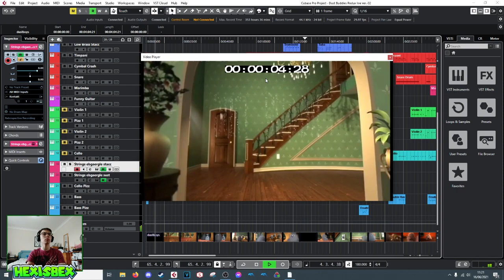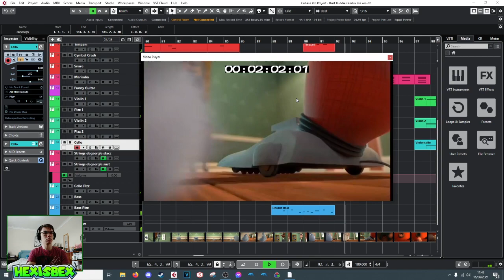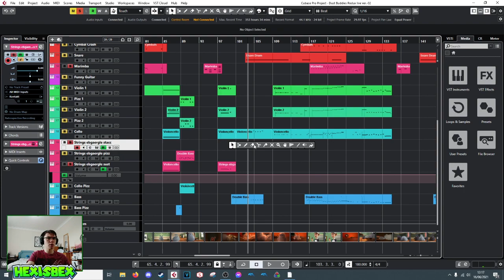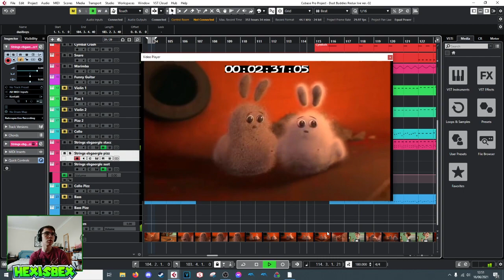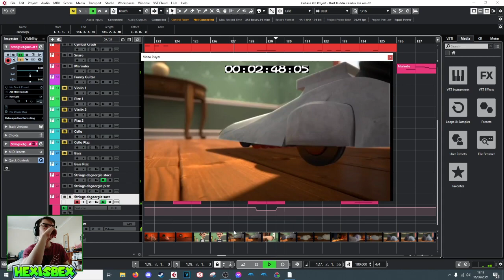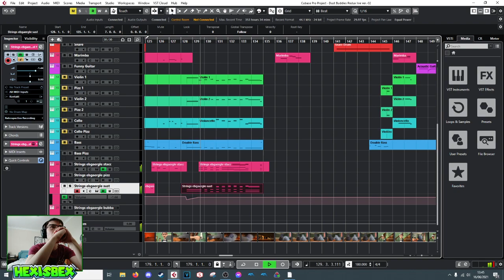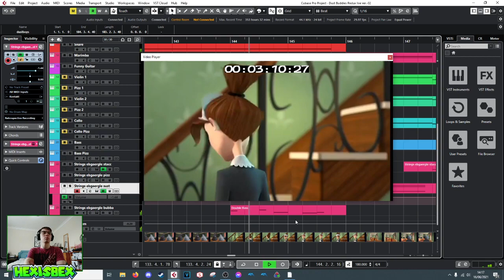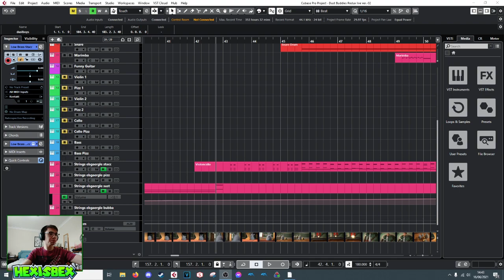Polishing old compositions with Albion One! - Part 2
Past the technical difficulties, on to actual polishing!